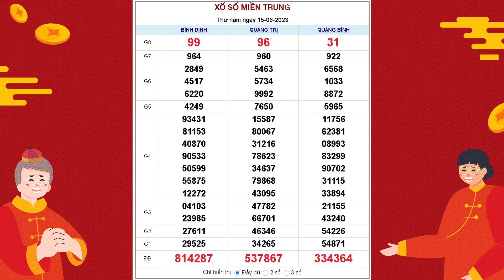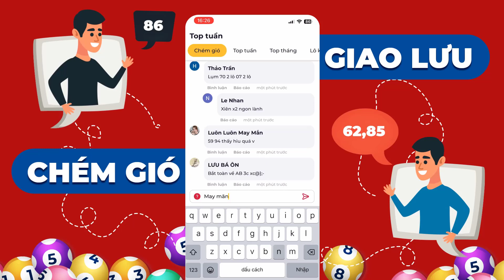XSMT 15/6/2023 - KQXSMT - Xổ số miền Trung thứ NĂM ngày 15 tháng 6 năm 2023 - SXMT - XSMTRUNG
XSMT 15/6/2023 tại - KQXSMT - Xổ số miền Trung thứ NĂM ngày 15 tháng 6 năm 2023 - SXMT - XSMTRUNG

Lịch quay mở thưởng các đài miền Trung trong tuần

- Thứ 2 mở thưởng 2 đài Thừa Thiên Huế, Phú Yên.
- Thứ 3 quay số mở thưởng đài Đắc Lắc, Quảng Nam.
- Thứ 4 phát hành và mở thưởng đài Đà Nẵng, Khánh Hòa.
- Thứ 5 do đài Bình Định, Quảng Trị, Quảng Bình phát hành.
- Thứ 6 do Gia Lai, Ninh Thuận quay số mở thưởng.
- Thứ 7 do 3 đài Đà Nẵng, Quảng Ngãi, Đắc Nông đồng mở thưởng.
- Chủ nhật do 3 đài là Khánh Hòa, Kon Tum, Thừa Thiên Huế phát hành.

Trang cung cấp thông tin về XSMT mới nhất trong 7 ngày mở thưởng liên tiếp trước đó cho tất cả các giải truyền thống và lô tô 2 số cuối.

Mỗi vé miền Trung có giá trị là 10.000 vnđ, với 9 giải trong KQXS từ giải ĐB đến giải tám bao gồm 18 dãy số, tương đương với 18 lần mở thưởng.

Cơ cấu giải thưởng đài Miền Trung:

- Giải đặc biệt bao gồm 6 chữ số với 1 lần quay: Giá trị giải thưởng (VNĐ): 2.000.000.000 - Số lượng giải: 1 - Tổng giá trị giải thưởng (VNĐ): 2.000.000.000.
- Giải nhất có 5 chữ số với 1 lần quay: mỗi giải thưởng (VNĐ): 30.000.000 - Số lượng giải: 1 - Tổng giá trị (VNĐ): 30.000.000.
- Giải nhì với 1 lần quay giải 5 chữ số: Mỗi vé trúng (VNĐ): 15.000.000 - Số lượng giải: 1 - Tổng giải (VNĐ): 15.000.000.
- Giải ba bao gồm 5 chữ số với 2 lần quay: trị giá mỗi giải giải 3 (VNĐ): 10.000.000 - Số lượng giải: 2 - Tổng trả thưởng (VNĐ): 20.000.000.
- Giải tư có 7 lần quay giải 5 chữ số: trúng một vé được (VNĐ): 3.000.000 - Số lượng giải: 7 - Tổng số tiền trúng (VNĐ): 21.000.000.
- Giải 5 bao gồm 4 chữ số với 1 lần quay: mỗi giải thưởng (VNĐ): 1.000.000 - Số lượng giải: 10 - Tổng số tiền (VNĐ): 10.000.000.
- Giải 6 với 3 lần quay giải 4 chữ số: Mỗi vé trúng (VNĐ): 400.000 - Số lượng giải: 30 - Tổng tiền trả thưởng (VNĐ): 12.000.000.
- Giải 7 bao gồm 1 lần quay giải 3 chữ số: trị giá mỗi giải (VNĐ): 200.000 - Số lượng giải: 100 - Tổng trị giá giải thưởng (VNĐ): 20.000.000.
- Giải 8 có 1 lần quay giải 2 chữ số: trúng một vé được (VNĐ): 100.000 - Số lượng giải: 1.000 - Tất cả giải thưởng (VNĐ): 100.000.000.
- Giải phụ dành cho những vé số chỉ sai 1 chữ số ở hàng trăm so với giải đặc biệt sẽ trúng giải được số tiền 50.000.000 vnđ - Số lượng giải: 9 - Tổng tiền vé trúng (VNĐ): 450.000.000.
- Giải khuyến khích dành cho những vé trúng ở hàng trăm ngàn, nhưng chỉ sai 1 chữ số ở bất cứ hàng nào của 5 chữ số còn lại (so với giải đặc biệt) thì sẽ trúng mỗi vé 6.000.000 vnđ - Số lượng giải: 45 - Tổng giải thưởng được trả (VNĐ): 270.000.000.